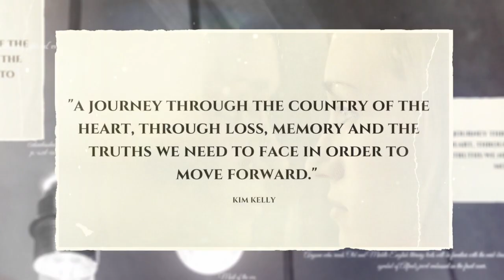WHEREVER YOU GO book trailer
Wherever You Go is the debut novel by Monique Mulligan. It will be released in September 2020 via Pilyara Press.

Blurb: A life-shattering tragedy threatens to tear apart chef Amy Bennet’s marriage. Desperate to save it, she moves with her husband Matt to Blackwood, a country town where no one knows who they are.

Forced to deal with her crumbling marriage and the crippling grief that follows her wherever she goes, Amy turns to what she knows best: cooking. She opens a café showcasing regional seasonal produce, and forms the Around the World Supper Club, serving mouth-watering feasts to new friends. As her passion for food returns, she finds a place for herself in Blackwood. But when a Pandora’s Box of shame and blame is unlocked, Matt gives Amy an ultimatum that takes their marriage to the edge.

Visit moniquemulligan.com or pilyarapress.com for more information.

Available late September 2020 from Booktopia, online retailers and the publisher.